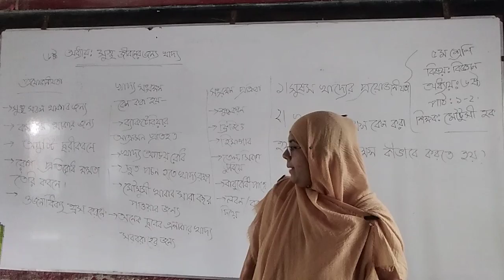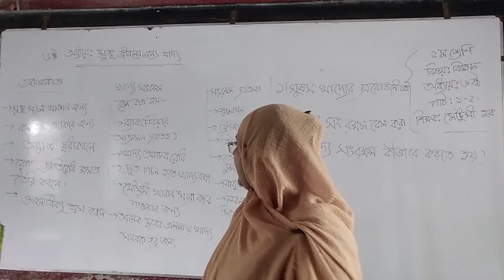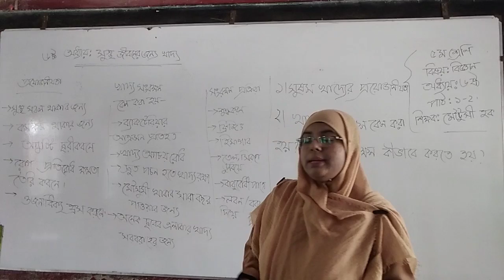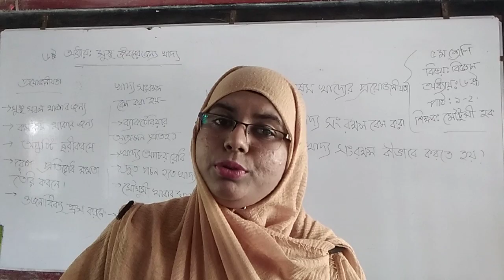Class:5, Subject : Science, Chapter:6, Lesson : 1-2, Part:1, Lecture : 1